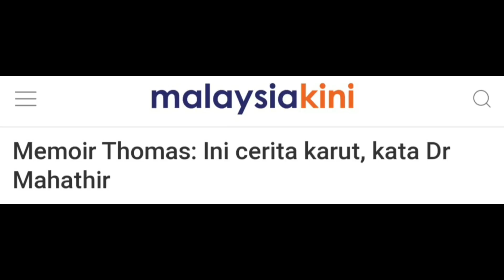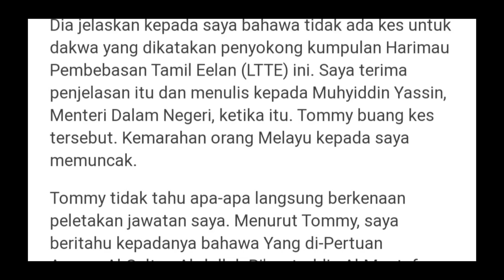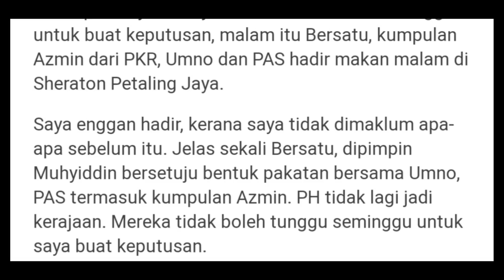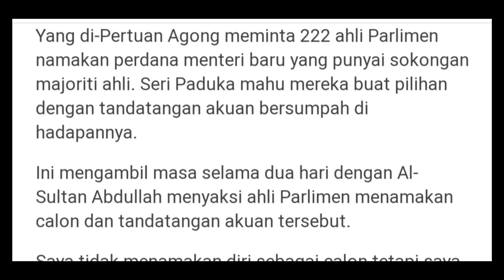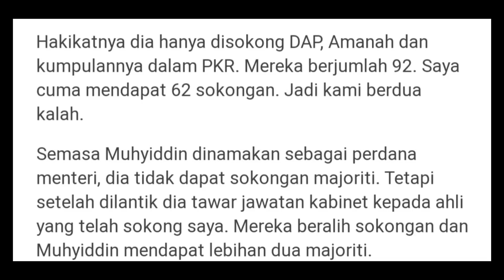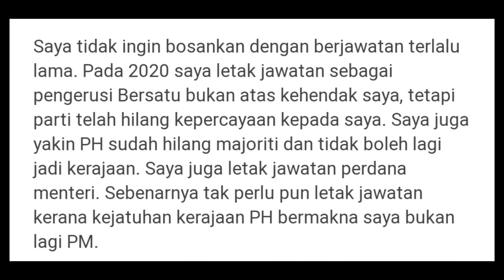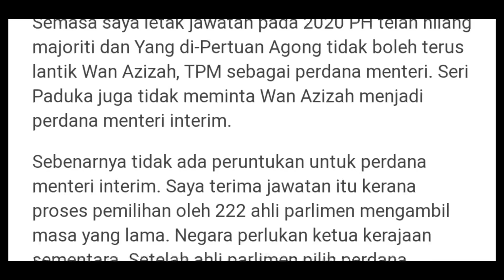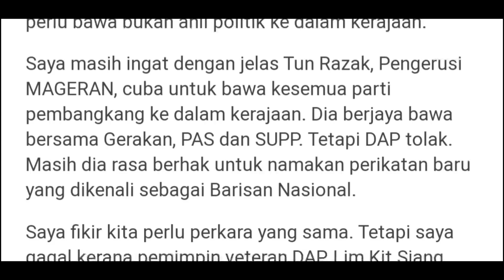MAHATHIR: INI CERITA KARUT DAN ITU CERITA BENAR